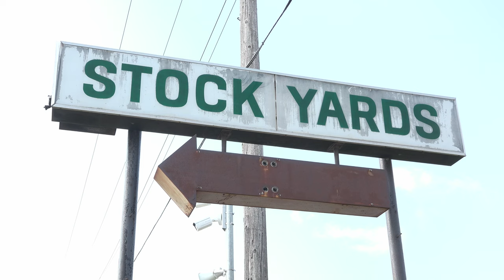Manitoba Heritage Minute: Union Stockyards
Join Gordon Goldsborough as he explores little-known places around Manitoba and the stories they tell, in a new series of videos from the Manitoba Historical Society. Over the next year, watch for videos released weekly, on Heritage Minute Mondays. The Manitoba Historical Society, is grateful for the financial support from the Province of Manitoba for this video series.

Production credits: Gordon Goldsborough, Graham Street, Shaun Cameron